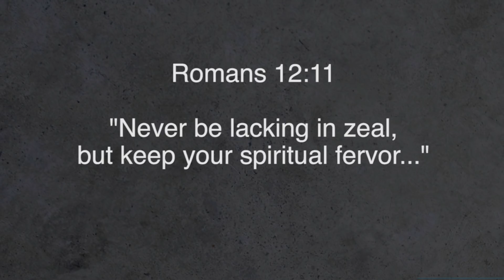Robi Quick / Protecting From A Flat Faith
In order for our passion for God to not grow stale, it must be stirred up and fed regularly. We feed it through prayer, Bible study, edifying relationships, and being mindful of God’s goodness, power, and love for us! The Bible calls this faith-stirring “zeal”.